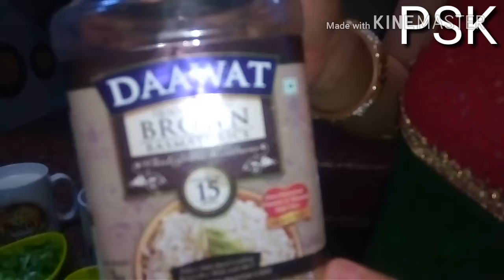Italian brown rice risotto / cheesy risotto /capcicum risotto/रिसोतो रेसिपीby Purnimas super kitchen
Very easy & tasty recipe
इटैलियन ब्राउन राइस रिसोतो रेसिपी
चीजी़ रिसोतो राइस